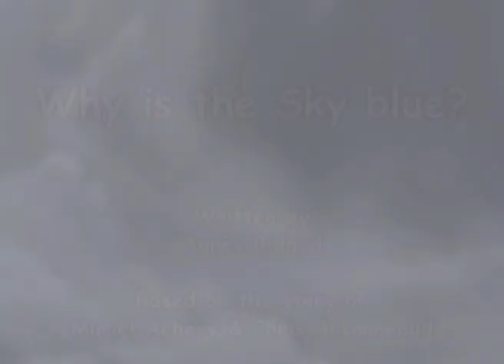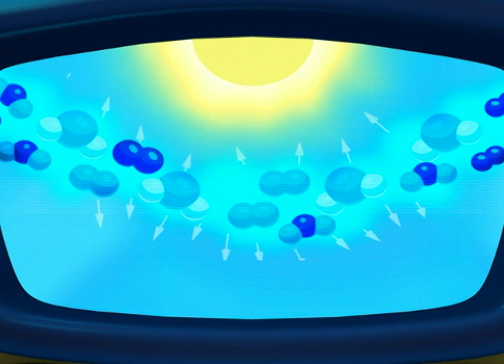Why the Sky Turns Blue? - Adiboo Mission Earth - Educational Videos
Jump into a sky-high adventure with Adiboo! 🌈 Discover why the sky dazzles in blue, unravel the secrets of air molecules, and take a microscopic journey to see sunlight's true colors. A perfect blend of fun and learning awaits—sky's the limit!

Adiboo Mission Earth takes young viewers on miniaturised adventures with Adibou and friends, diving into the heart of natural phenomena. Their shrinking ability allows them to explore and explain the wonders of Earth, from thunderstorms to the lifecycle of a plant, making science fascinating and accessible for children.